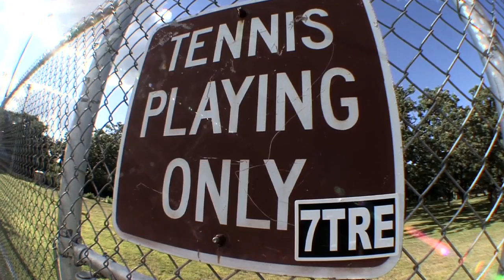LNG HAIR DNT CARE tennis promo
The first solo EP by Nandez of 7TRE drops August 7th, 2013.